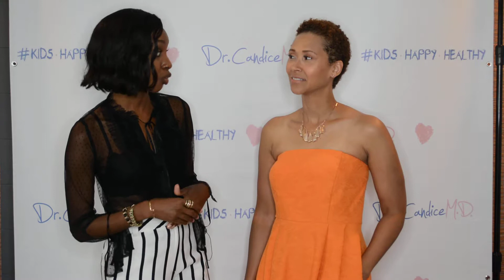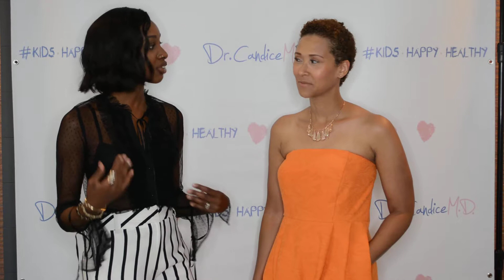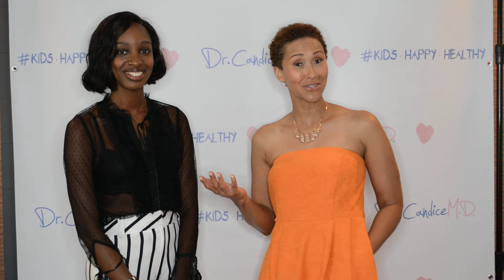Tip 5: Take a little extra time for yourself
Ep. 53: Styling Your After-Baby Body. Dr. Candice and personal stylist, Carla Nelson offer tips to new moms on how to style their after-baby body.